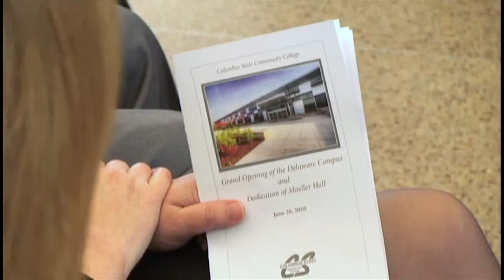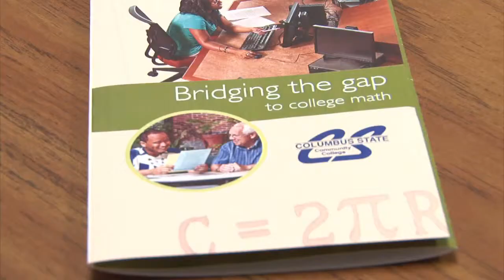Quality Program Summary